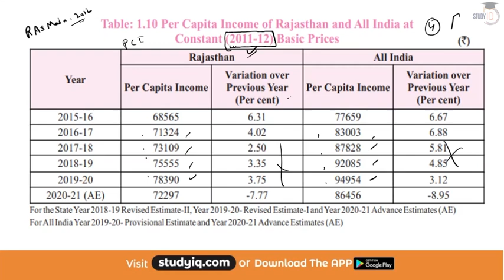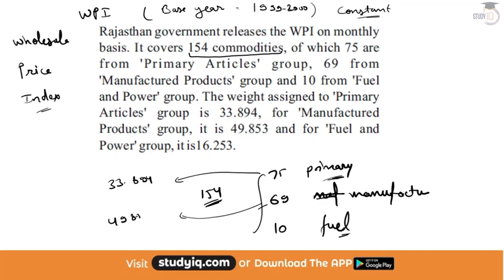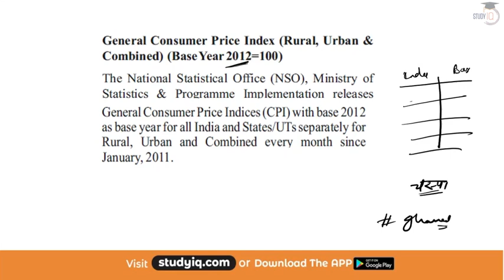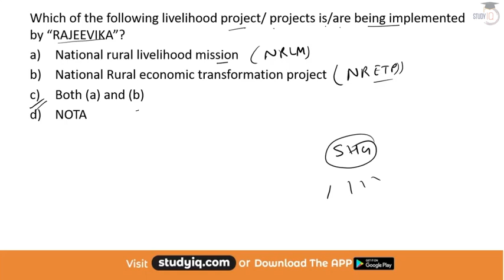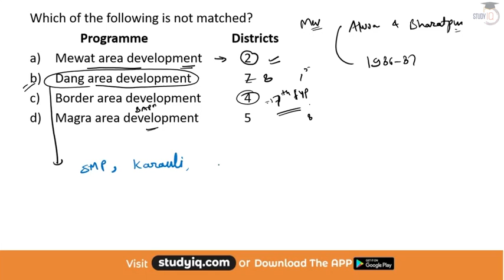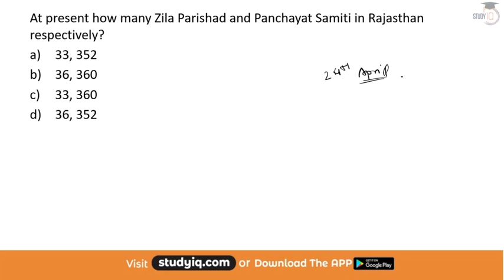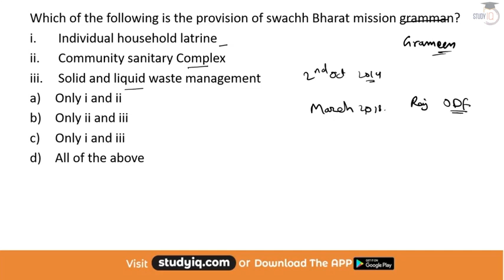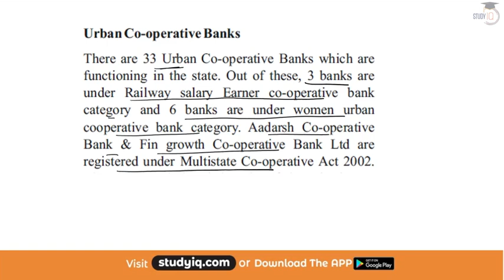Rajasthan Economic Review 2020-21 - Most Expected Questions for RPSC, RAS & other exams Part-3